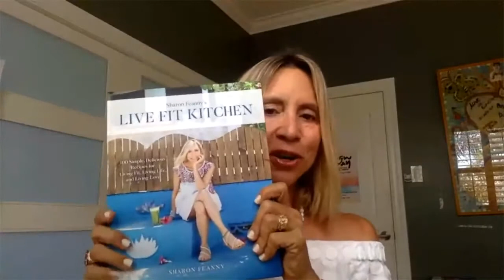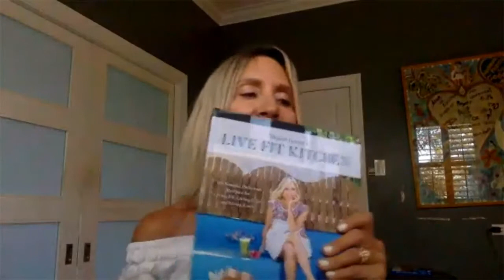Feeling Toxic? How to Feel Amazing in 3 Days and Stay that Way!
Join wellness expert, master yoga teacher Sharon Feanny, author of the Live Fit Kitchen cookbook, and creator of the 7-Day Shakti Activation yoga + detox + self-care program.

In this webinar we'll explore how a 3-day detox can help you regain your sense of vitality and jumpstart your journey to total health + happiness.

Learn how 3 days of healthy eating, yoga, meditation, movement and self-care can be the perfect reset for mind, body and soul.